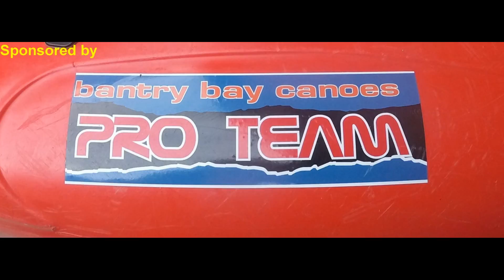upper dora riparia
nice 3/4 low water bimble
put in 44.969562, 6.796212